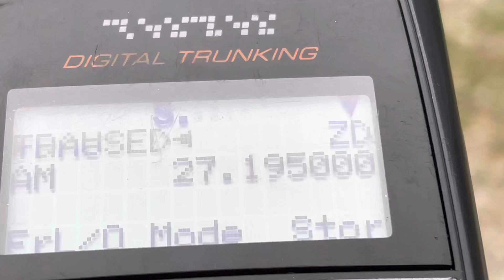27.195 MHz RCRS Data Bursts Telemetry Packets Datalink "Class C" Data Signals On 27MHz